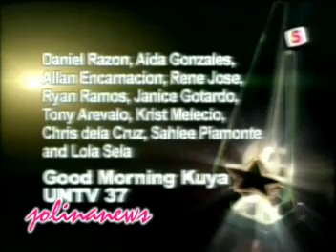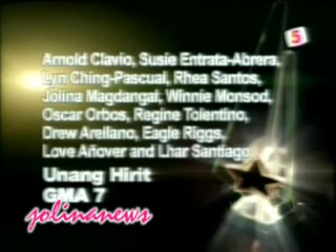Jolina on Star Awards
Congratulations Unang Hirit!!
Congrats Jolina!